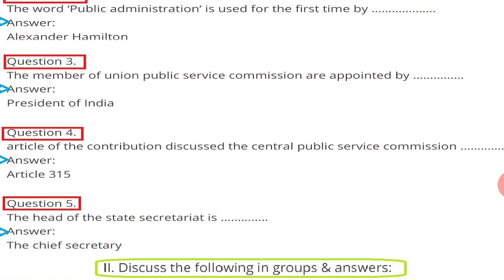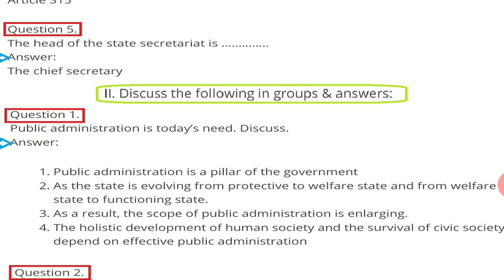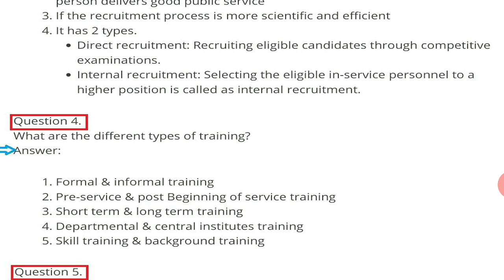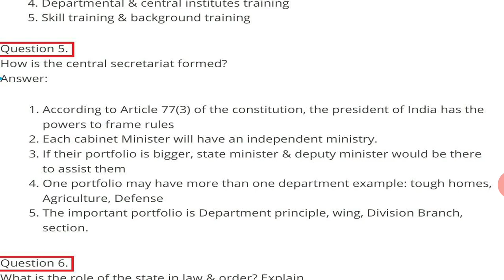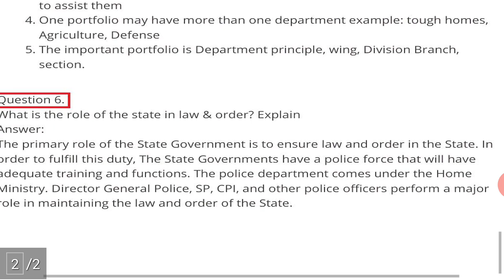Class-8 P.S Chapter-2 Public Administration Questions- Answers